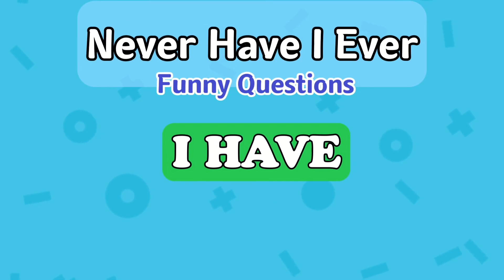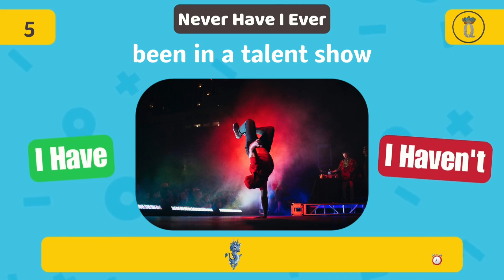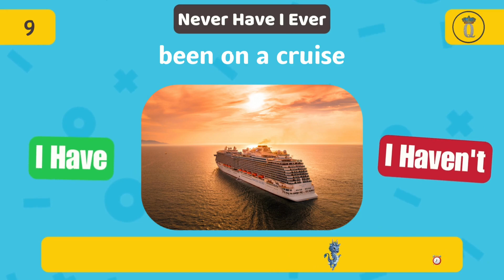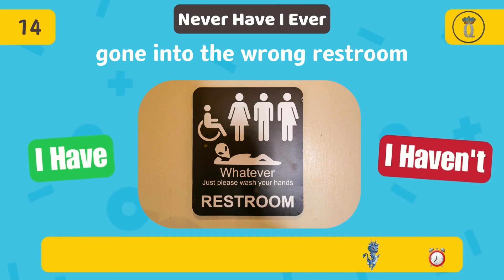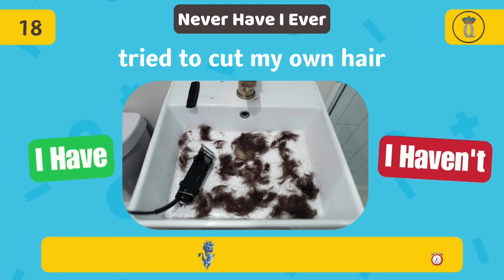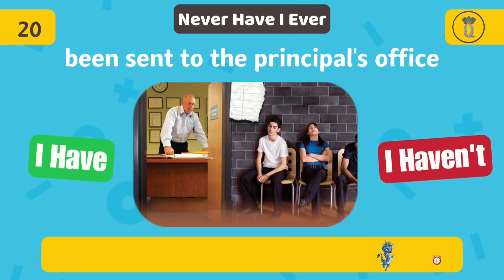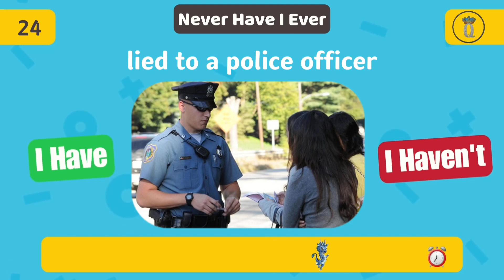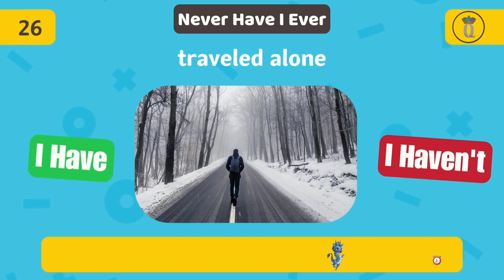Never Have I Ever | Funny Questions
How many of the funny things on this funny list have happened to you? Let's see in Never Have I Ever Funny Edition! Play it with a friend if you dare!

In this funny edition of Never Have I Ever, we'll ask you about all funny things! Your challenge is simple: answer 'I have' or 'I have not' to each of the situations.

We hope you enjoy playing the funny edition of Never Have I Ever!